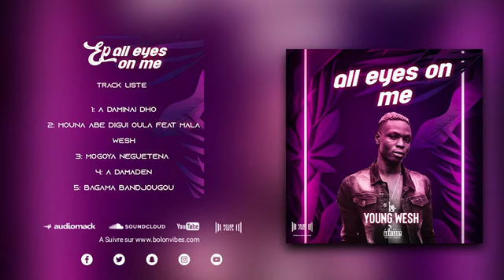YOUNG WESHI FEAT MALA/EP_